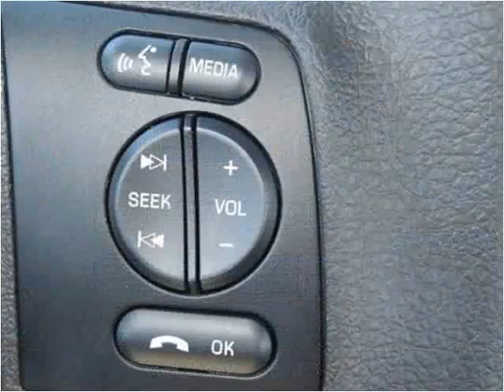2015 Ford F450 New Cars Manassas VA